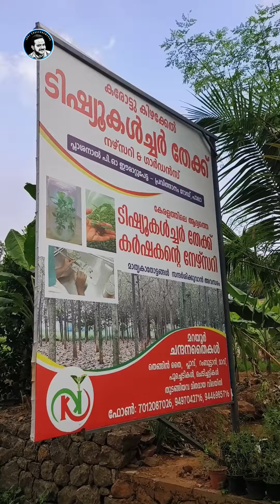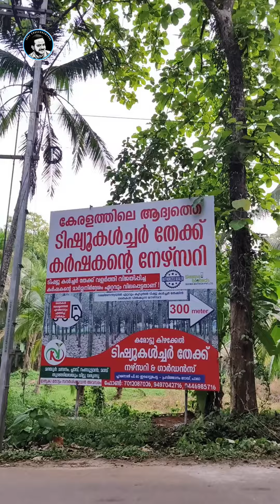വെറും 120 രൂപ മുടക്കിയാൽ 1 ലക്ഷം രൂപ ഉണ്ടാക്കാം...